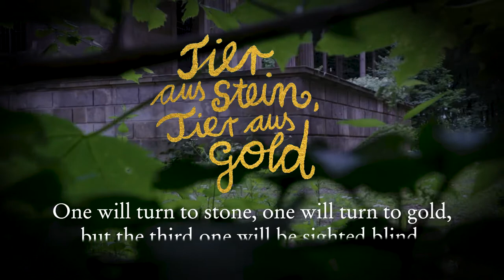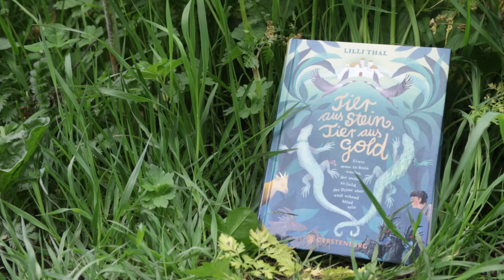Trailer: Tier aus Stein, Tier aus Gold/Creature of Stone, Creature of Gold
A new fantasy-adventure novel by Lilli Thal